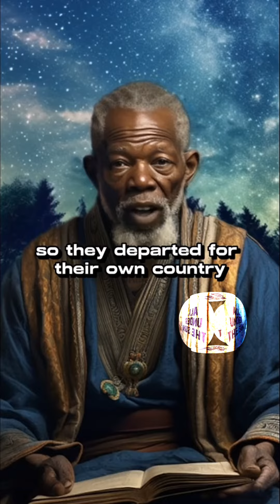THE THREE WISE MEN